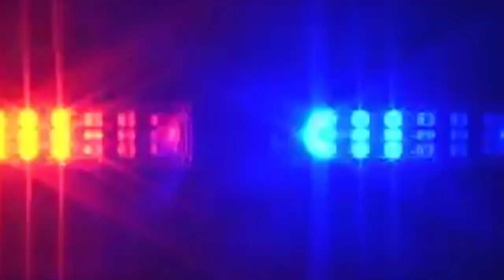Hiller Varsity Boys Soocer vs. Holliston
September 24, 2019 at the Holliston HS Athletic Field